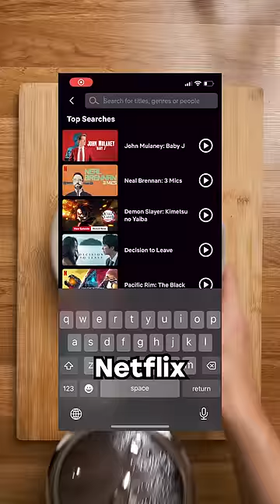Banana Laffy Taffy & other Nostalgic Flavors